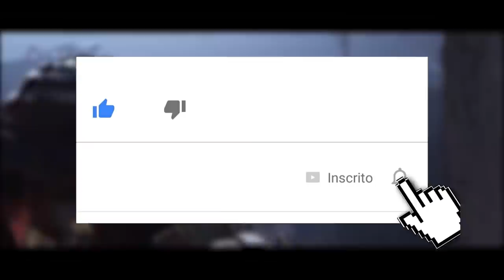MORTAL KOMBAT 11: QUEM É ELA? REVERSÃO DO TEMPO, VOLTA DE ONAGA E MAIS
No vídeo de hoje comentamos inúmeros detalhes da história de Mortal Kombat 11. Sabe quem é a personagem com a ampulheta no trailer de anúncio? Nós temos uma boa ideia de quem seja e comentamos no vídeo, além do possível retorno de Onaga, a reversão do tempo e mais!